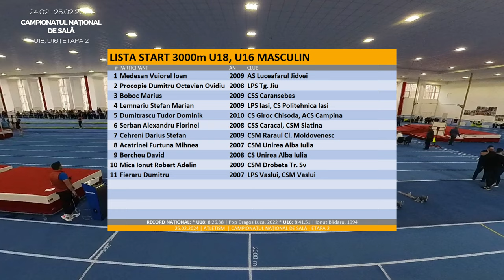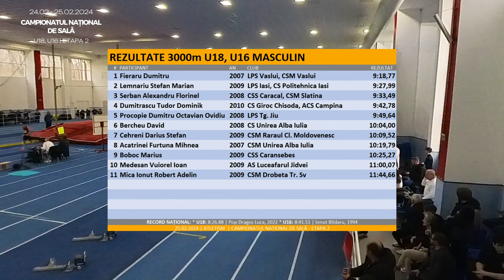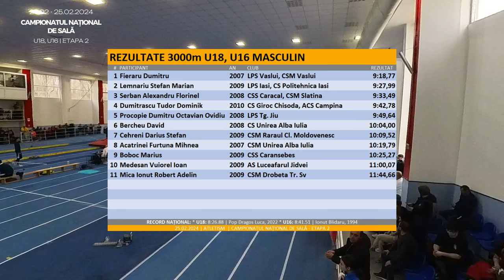3000m U18, U16 Masculin | Campionatul Național de Sală - Etapa 2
Alergare 3000m U18, U16 Masculin
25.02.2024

Alergare pe pista de atletism | Atletism
Campionatul Național de Sală - Etapa 2 | CN
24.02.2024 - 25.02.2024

Atletism în sala Ioan Soter București Romania
Federația Română de Atletism | FRA

Rezultate 3000m U18, U16 Masculin
 1 Fieraru Dumitru
 2 Lemnariu Stefan Marian
 3 Serban Alexandru Florinel
 4 Dumitrascu Tudor Dominik
 5 Procopie Dumitru Octavian Ovidiu
 6 Bercheu David
 7 Cehreni Darius Stefan
 8 Acatrinei Furtuna Mihnea
 9 Boboc Marius
10 Medesan Vuiorel Ioan
11 Mica Ionut Robert Adelin

* cadeți

Atletism 3000m U18 U16 Masculin
00:00 START 3000m
00:58 CURSA
09:48 FINAL 3000m

Cursa 3000m U18 U16 Masculin
DUMITRU FIERARU, A CÂȘTIGAT 10:18